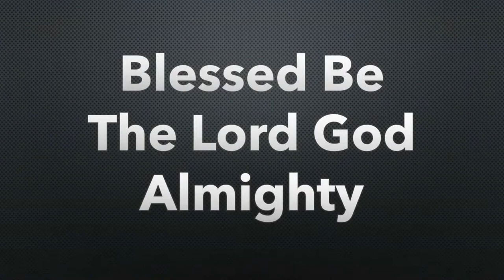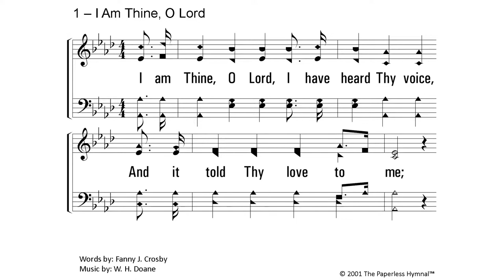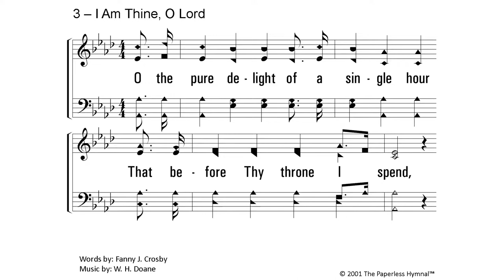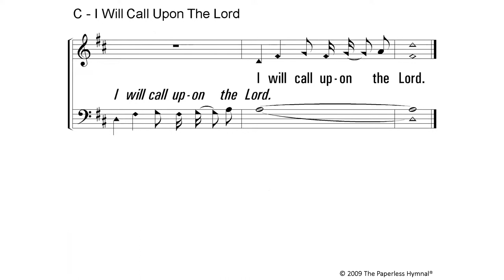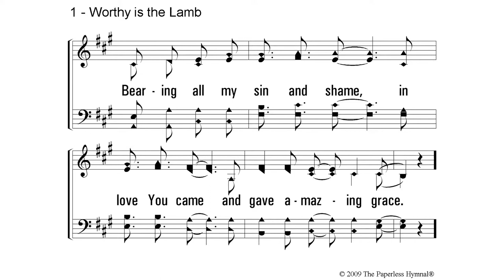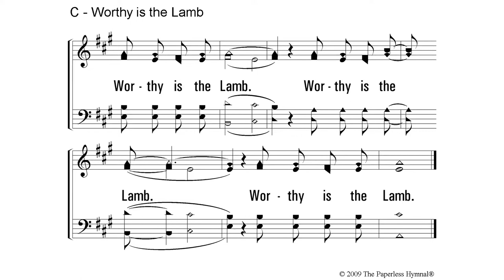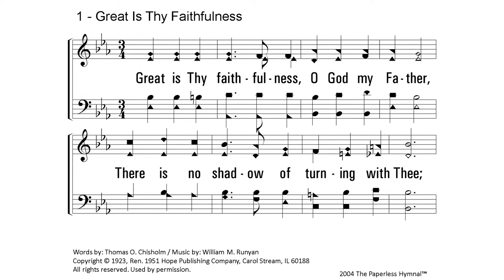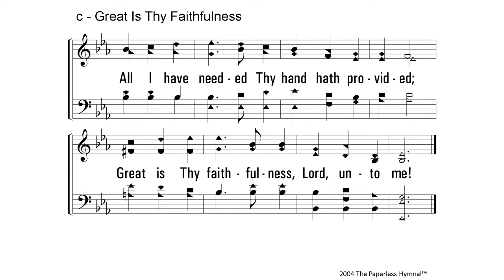Sunday Worship - June 19, 2022